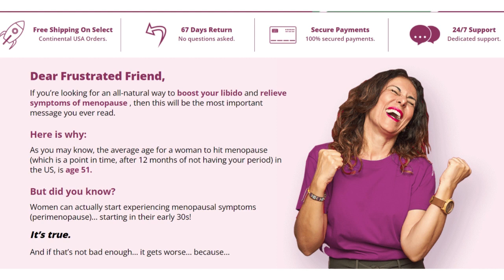✅PROVESTRA - PROVESTRA REVIEW - PROVESTRA WORK?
✅Provestra Review
Are you struggling with changes to your libido? Studies show that around half of women in the US have experienced some kind of sexual dysfunction. This can include vaginal dryness, less satisfying orgasms, low sexual desire, and difficulty with arousal.

✅Supplements like Provestra exist to combat these issues and increase sexual desire and satisfaction. By reducing symptoms of menopause, Provestra can also regulate menstrual cycles, enhance memory, and improve sleep.

✅What is Provestra?
Provestra is a supplement designed to increase sexual desire and improve arousal. It is made without synthetic hormones, but its all-natural ingredients balance your body’s hormones and provide nutrients you may be lacking. At its core, Provestra is designed to address the issues keeping your body from desiring sex and feeling pleasure.

✅While Provestra is marketed as a “female libido enhancement,” it actually treats many issues that some women experience for decades of their lives, including menopause and perimenopause symptoms. Menopause begins 12 months after your final period, usually after the age of 50. Perimenopause can start in your 30s and includes many of the same symptoms.

✅In addition to improving libido, here are some benefits Provestra provides regarding menopause and perimenopause:

• Increasing vaginal lubrication
• Reducing and decreasing intensity of hot flashes
• Improving sleep
• Regulating menstrual cycles
• Improving memory
• Reducing irritability and mood swings
• Decreasing night sweats

✅Provestra is Doctor Recommended
& Available Without a PrescriptionProvestra is a natural, safe and doctor recommended way to help boost your libido and get symptoms of menopause under control.This one-of-a-kind formula is available without a prescription.

✅Provestra is a safe, daily supplement for long-term libido and menopause support.You could boost your libido within 7 days… and after continued use… your sex drive
could transform into a raging fire of love both you and your partner enjoy.Provestra is also designed to increase your sexual satisfaction.